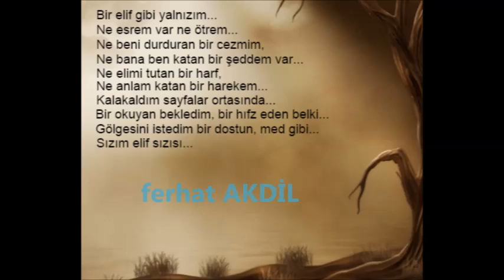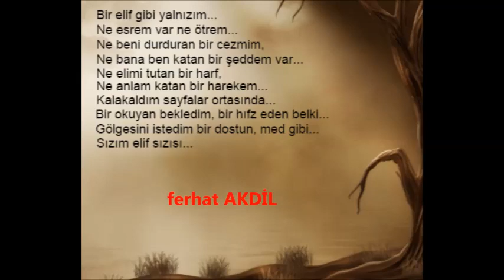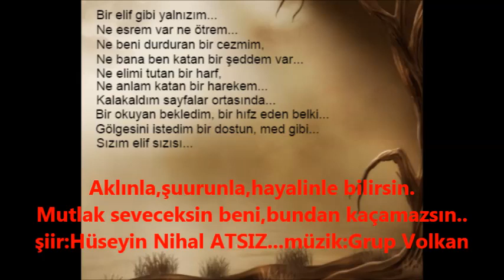mutlak seveceksin beni bundan kaçamazsın...ATSIZ